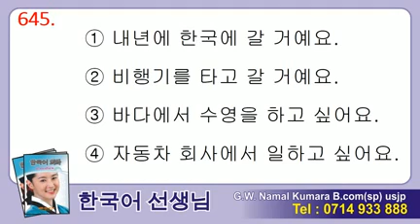Manjusawa 2 - Listening 645